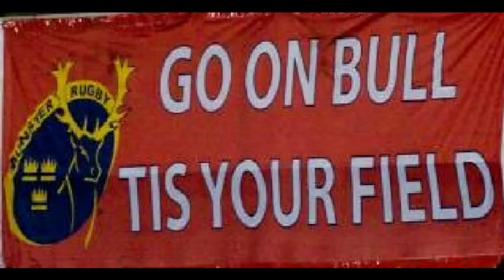John The Bull Hayes - The Ballad of Kate & Jon